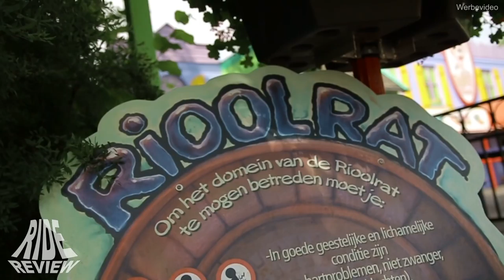Rioolrat - POV - Avonturenpark Hellendoorn (Onride/Offride/Que)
Name: Rioolrat
Park: Avonturenpark Hellendoorn
Country: Netherlands
City: Hellendoorn
Year: 1996
Manufacturer: Vekoma
Type: Junior Coaster
Height: -
Length: 305m
Speed: 45km/h
Inversions: 0
Capacity: 800p/h
Costs: -